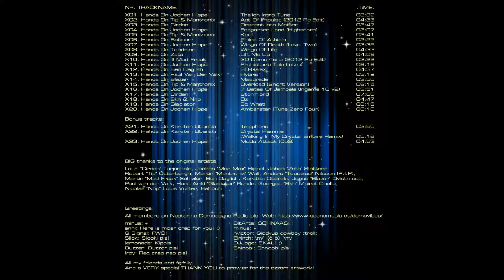Spiral Hands On III Zeta Lift Me Up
If you want, if you like it, buy original song when it's available on CD, Vinyl, Ogg, Wav or Mp3.

SpaceSynth World